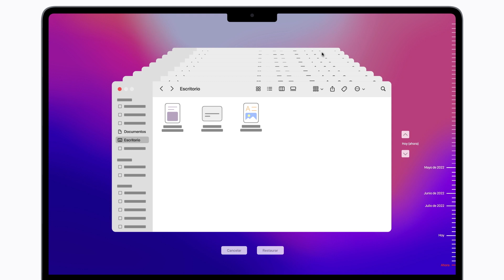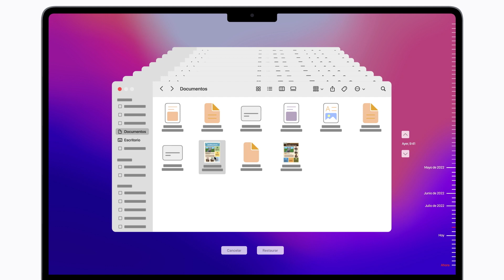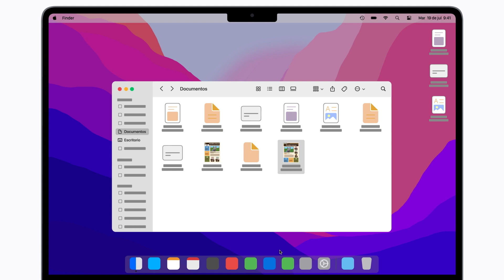Cómo restaurar archivos a partir de un respaldo de Time Machine | Soporte técnico de Apple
Time Machine es la función de respaldo integrada de la Mac. Sigue estos pasos para usarla si necesitas recuperar un archivo antiguo o eliminado.

Para obtener más información sobre este tema, visita los siguientes artículos:
Restaurar elementos desde un respaldo de Time Machine en la Mac

Únete a la Comunidad de soporte de Apple para obtener ayuda